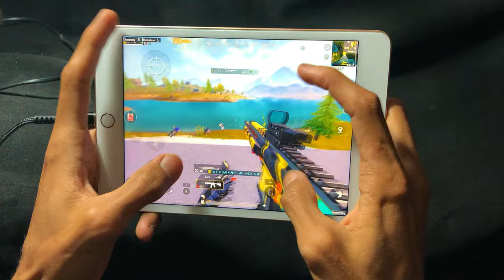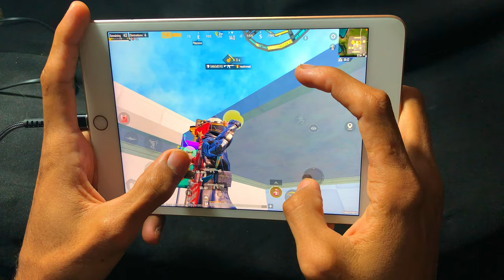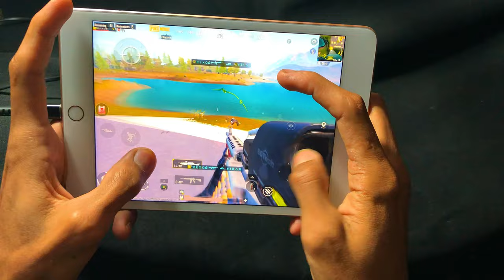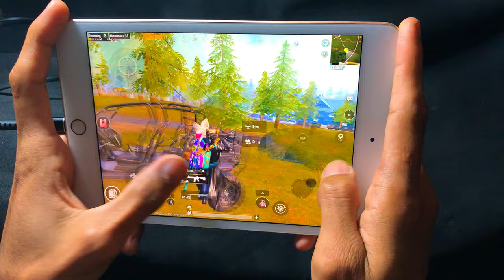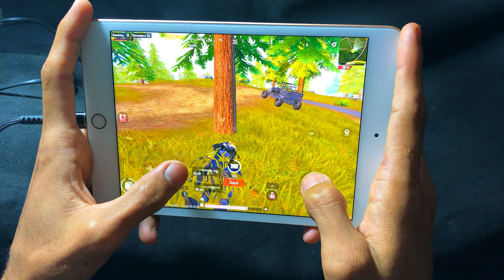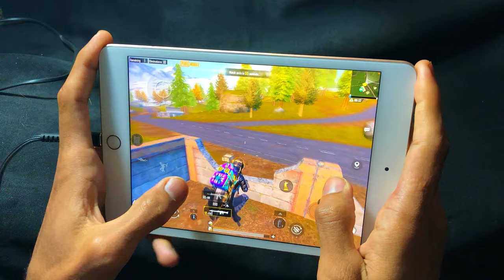BEST MOMENT IN LIVIK 🔥 PUBGMOBILE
Hello & Asalaam-Alaikum Hope U All Are fine

Insane Moment in Livik 😱 FULL HANDCAM PUBG | SolovsSquad

Download PUBGMOBILE 👇🏻

Channel Name :RexoXD
Device : iPad mini 5
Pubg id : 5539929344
Editing : lumafusion